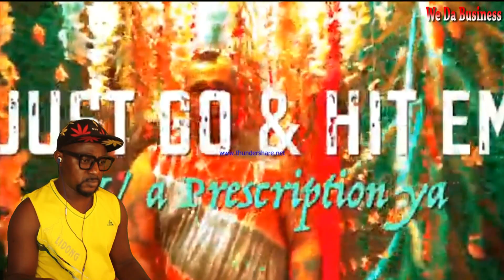Hey Teacher By Nick Nittoli (Reaction)